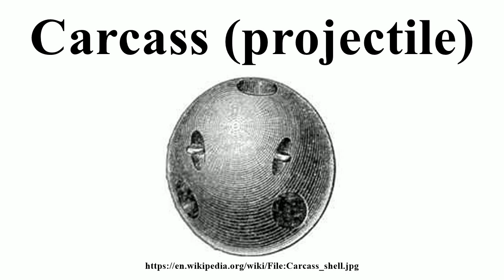Carcass (projectile)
Image-Copyright-Info